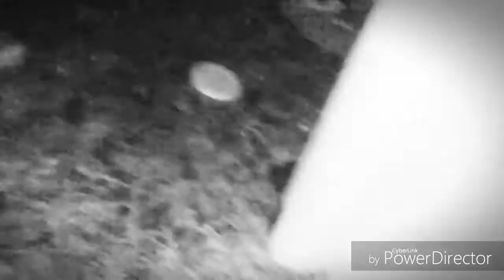Haunted Kid's Cage House Tennessee